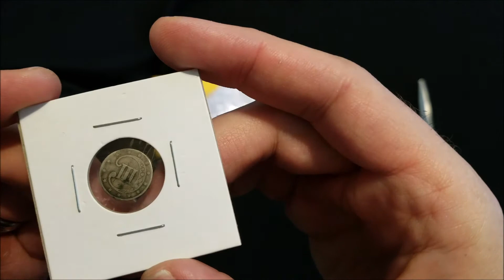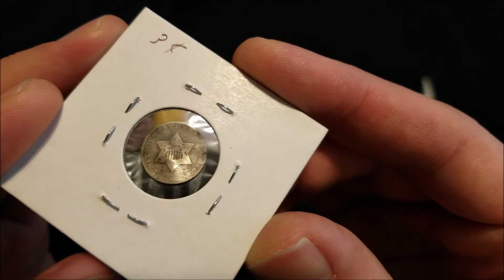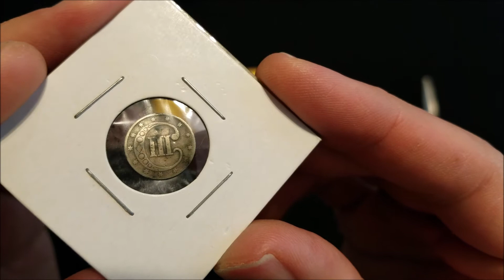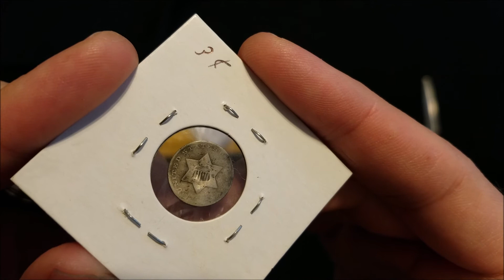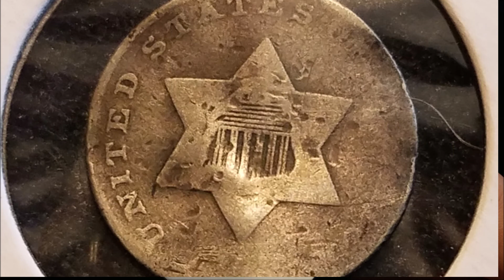3 Cent Piece - Silver - MAIL CALL!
This is an informational video and a mail call!  Look at this awesome (tiny) piece of silver.